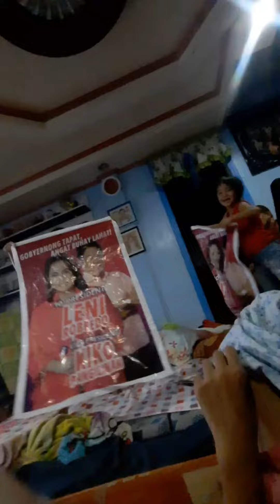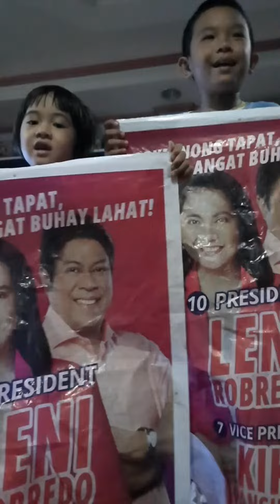When your kids knows better who will be the President of the Philippines!💗💖💝 | Mom C Vlogs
When my kids knows and cheers for their chosen candidate for President. Makulay na Rosas ang Bukas!

Hi everyone! I want to introduce myself that I am MOM C short for Mommy Claire‼
I want to share some reactions and commentaries on showbiz or celebrity trends, on some political issues  and share some korean drama updates.

I am happily married with four beautiful kids. In this Youtube Community I  also wantto share vlogs more about FAMILY LIFE and ADVENTURE , PARENTING, LIFESTYLE , FOODs, DIYs , Life in the province, spread good vibes and also to inspire people. So friends, join me as I and my family explore the world of sharing the life with you!